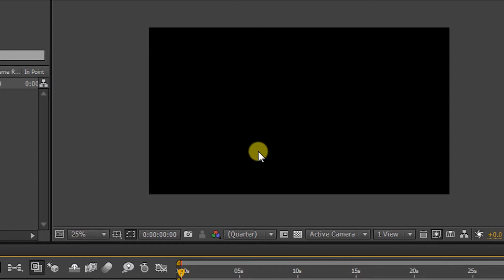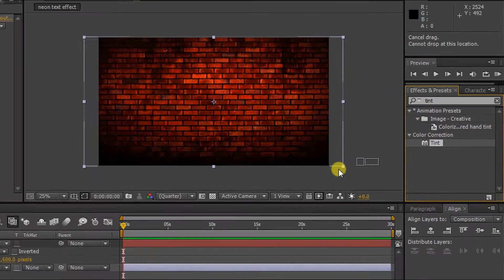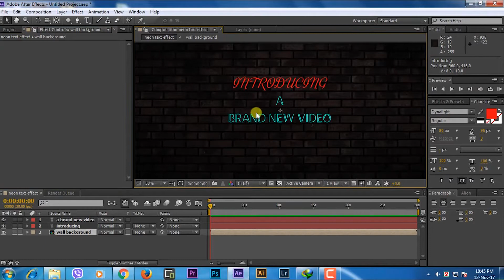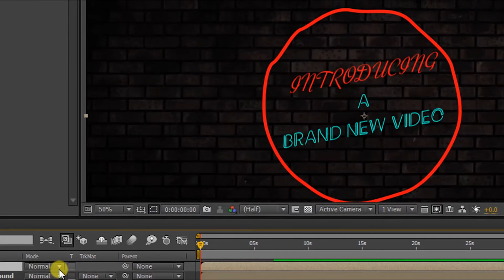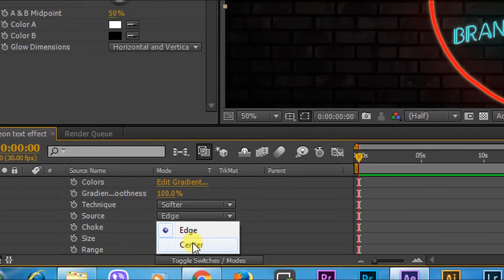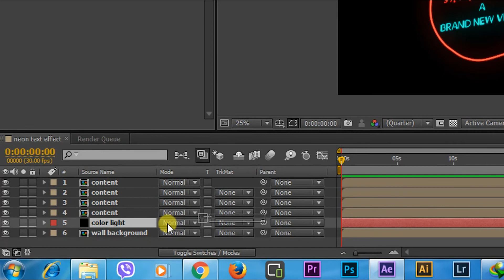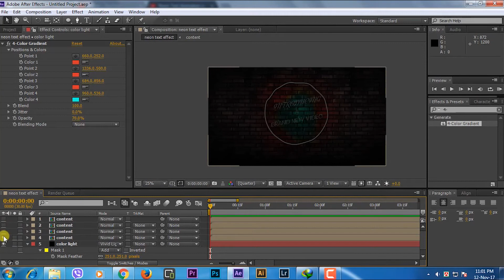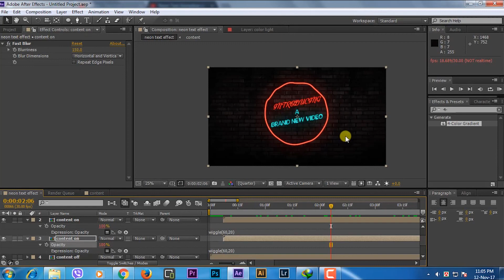Neon Light After Effects Tutorial- By Techno Raju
Learn how to make Neon Light effect very easily by using adobe after effects. use your own imagination and ideas and make your project look cooler

follo me on instagram : alamin_raju69